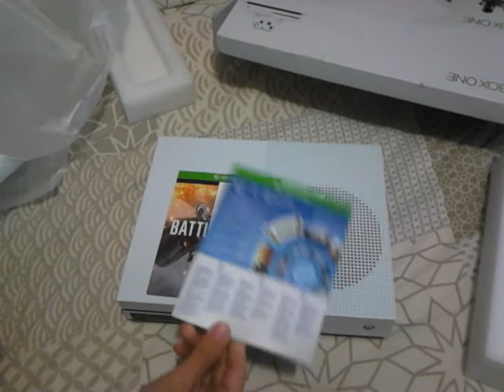Unboxing xbox one s español